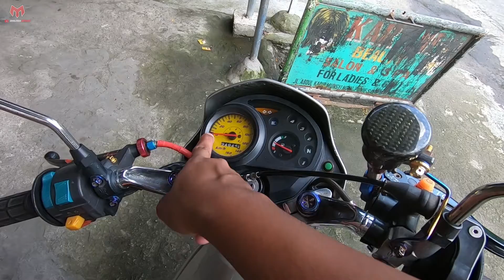Kolektor Motor CBU Thailand wajib punya ini ! Review Honda Nice Build up Thailand |Motor Rare/Langka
Endorse & PP
CP via DM Instagram